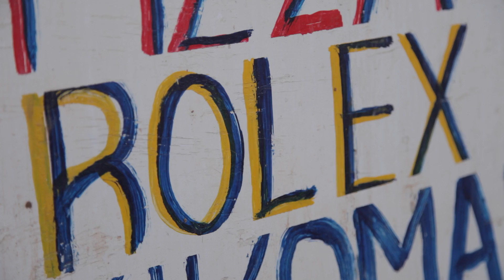Uganda: New kid on the 'Block'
Blockchain Africa - In Uganda, a land of striking contrast, Blockchain technolofy can make an impact in ensuring future generations can envisage better lives